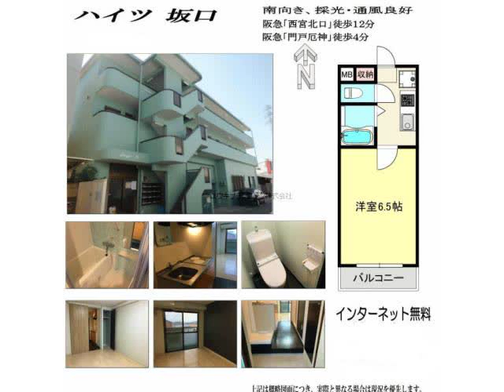西宮北口駅西宮市甲風園３丁目賃貸ユウキプランニング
ハイツ坂口
西宮市甲風園３丁目　シングル　MS